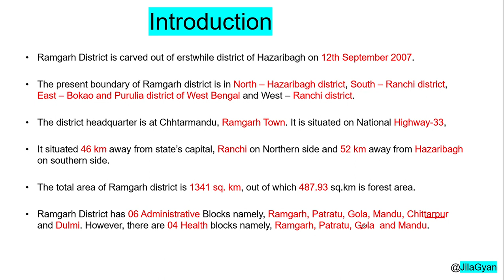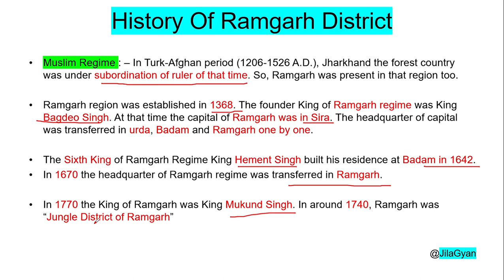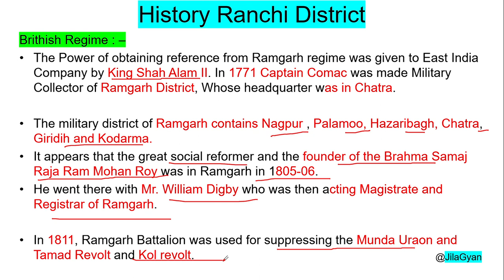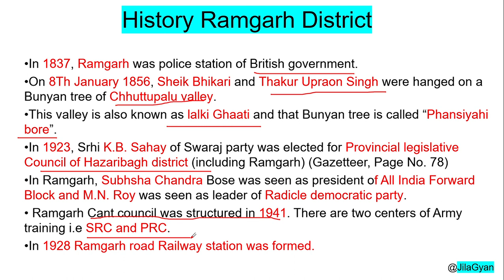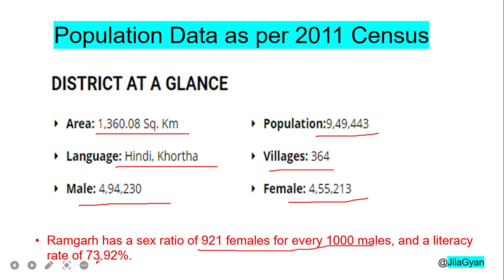Ramgarh District Video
Hello Dosto!!

This video is all about Ramgarh District of Jharkhand.
Where I have explained its cultural heritage and history.

जीके के 50 सवाल Jharkhand Quiz,लुसेंट झारखण्ड जनरल नॉलेज,Jharkhand GK PDF,झारखंड सामान्य ज्ञान 2023,1000 झारखंड प्रश्नोत्तरी PDF,लुसेंट झारखण्ड जनरल नॉलेज,jharkhand g.k question and answer in english,झारखंड जीके + बुक,jharkhand gk questions,jharkhand gk 2023,jharkhand gk pdf,jharkhand gk in hindi,jharkhand gk quiz in hindi,jharkhand gk gs